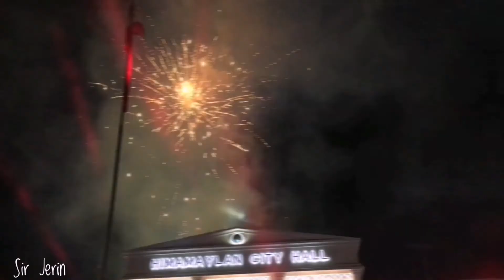Himamaylan City Light's On 2020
Himamaylan City lights on ceremony last December 5, 2020. The sleeping dragon has Awakened.

SEND ME SOMETHING:
JERIN R. SARTIGA
Brgy 1 Poblacion. , Himamaylan City. Negros Occidental Philippines (6108)